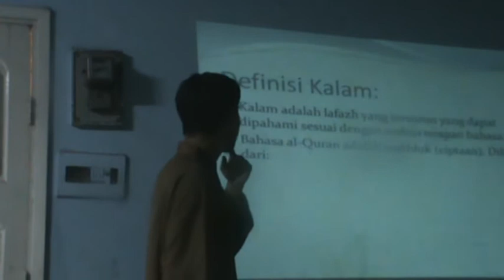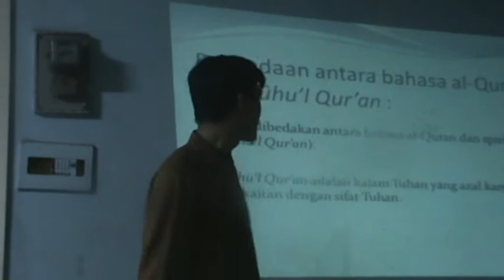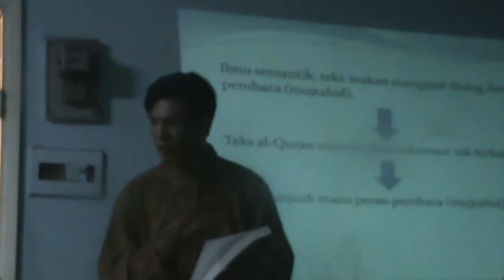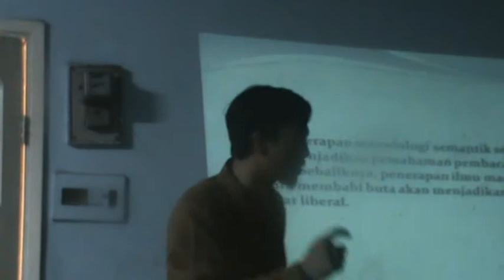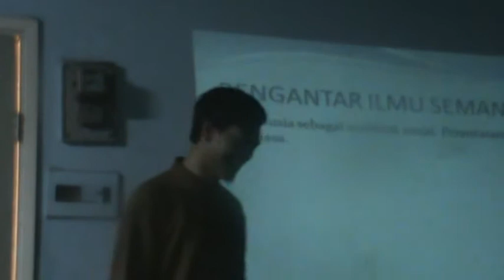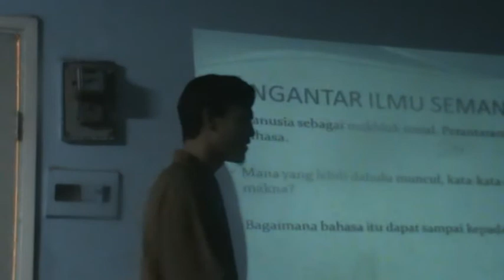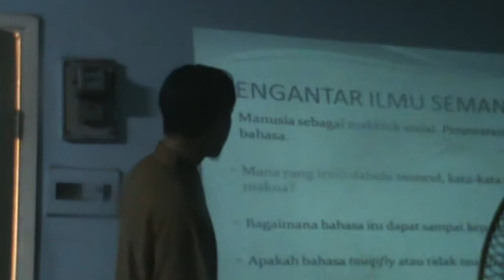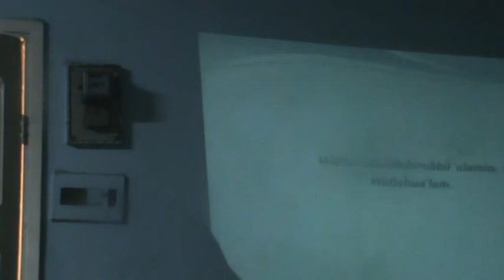ijtihad semantik eps 4